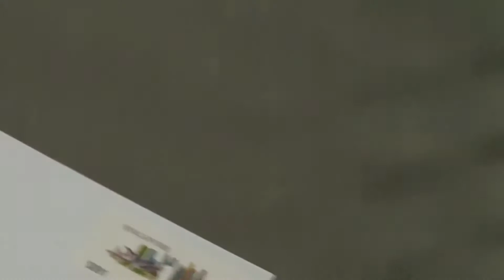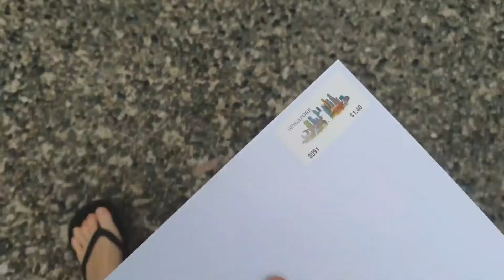Vlog Episode #7 Celebrating Father's Day | Handmade Watercolor Card | Making Tomato Egg and Japchae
Background designed by Freepik